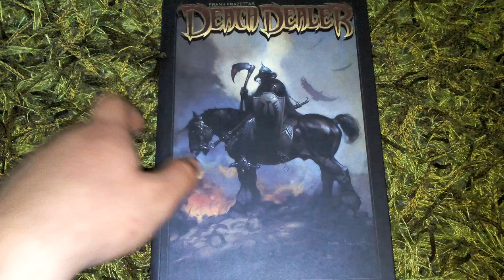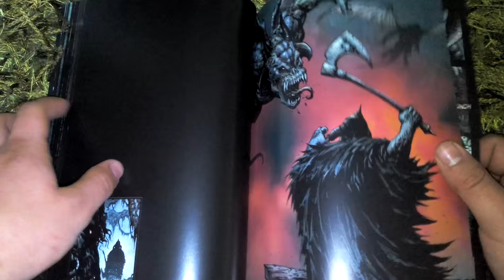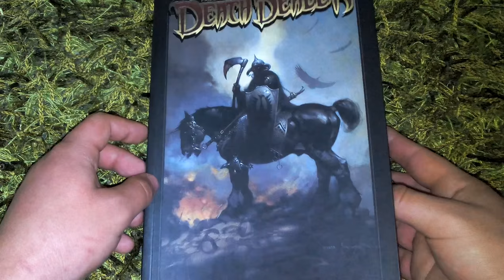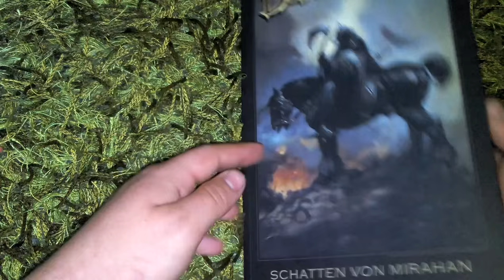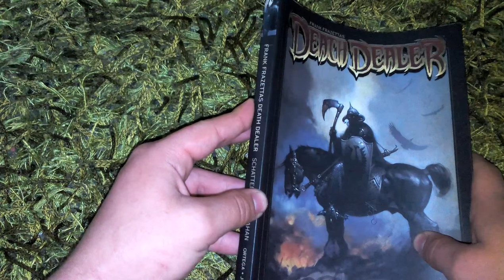Frank Frazetta Death Dealer Comic Review [GERMAN/Deutsch]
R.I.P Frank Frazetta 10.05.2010